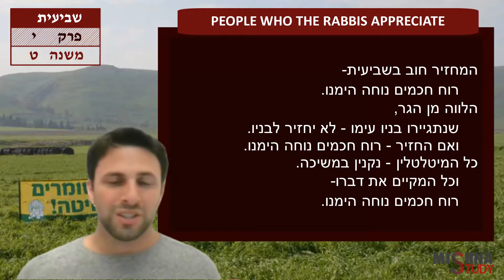Sheviit 10:9 "People the Rabbis are Pleased with" | Jesse Salem | Mishna Study